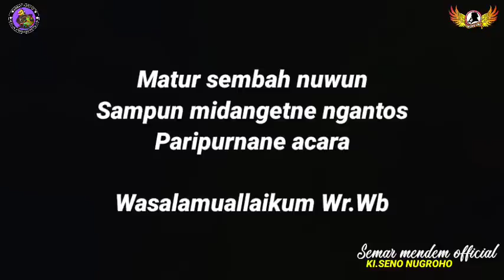Bagong nyawiji dadi siji,kurowo nyungsang puyang gegere sengkuni durno